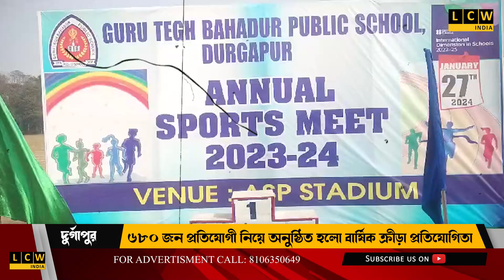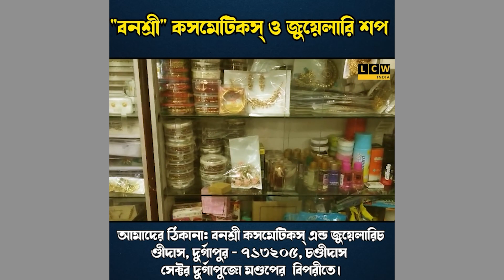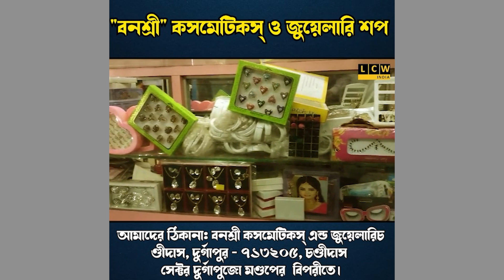৬৮০ জন প্রতিযোগী নিয়ে অনুষ্ঠিত হলো বার্ষিক ক্রীড়া প্রতিযোগিতা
৬৮০ জন প্রতিযোগী নিয়ে অনুষ্ঠিত হলো বার্ষিক ক্রীড়া প্রতিযোগিতা
পরিচালনায় durgapur গুরু তেগ বাহাদুর পাবলিক স্কুল